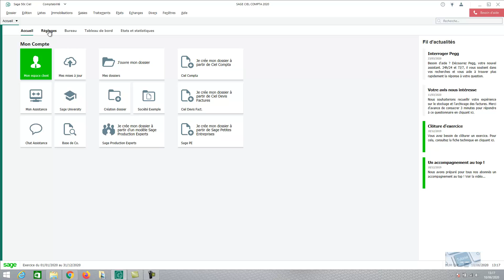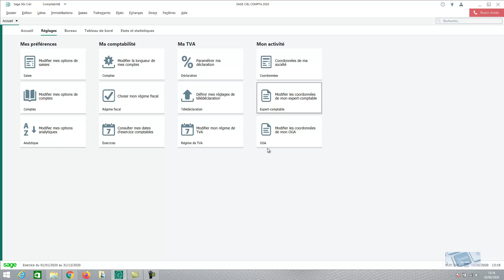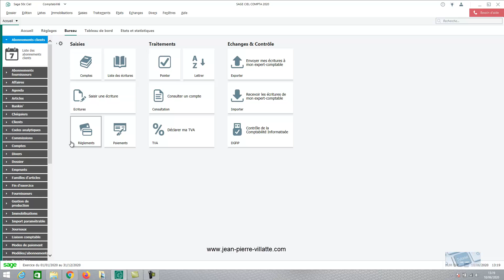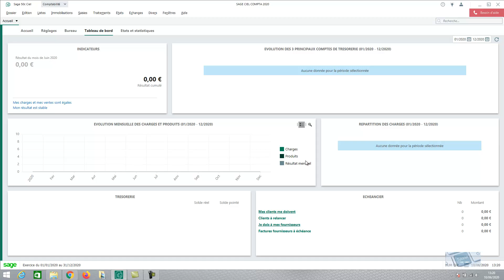SAGE 50C Compta prémium 2020 : Ergonomie et navigation